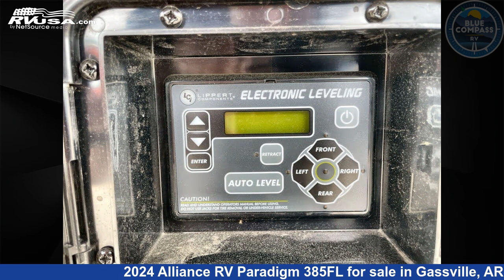Phenomenal 2024 Alliance RV Paradigm Fifth Wheel RV For Sale in Gassville, AR | RVUSA.com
This 2024 Alliance RV Paradigm 385FL is a Fifth Wheel RV. It is located in Gassville, AR 72635 and is offered for sale by Blue Compass RV Gassville. This New Alliance RV Is 41' 0" in length and features a WOODBRIDGE TAUPE interior, sleeps 6, Slideout, and 98 gal fresh water capacity. The floorplan layout of this Fifth Wheel features Bath and a Half, Front Entertainment, Front Living Area, Kitchen Island, Rear Bath.